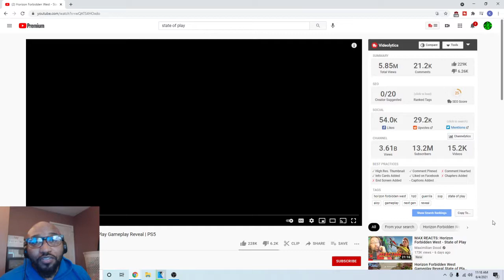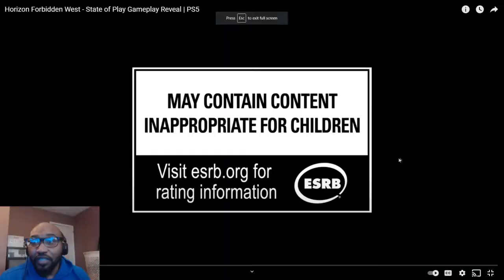M.F.O on Horizon Forbidden West - State of Play Gameplay Reveal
KASHINO APPAREL
GRAPHICS BY:
DeviousSketcher
INTRO/OUTRO MUSIC:
LAKEY INSPIRED
INTRO BY:
ZEUZ
OUTRO BY:
scFX